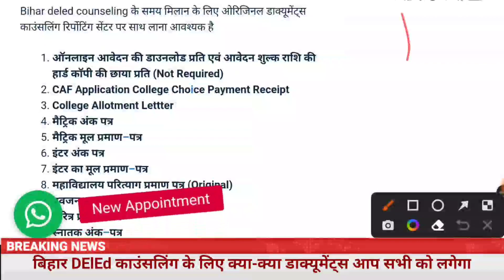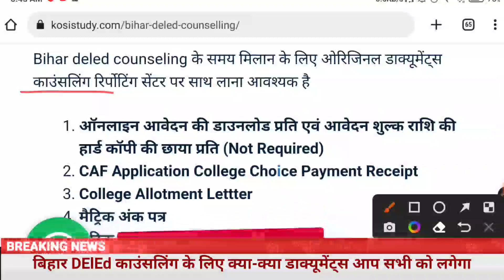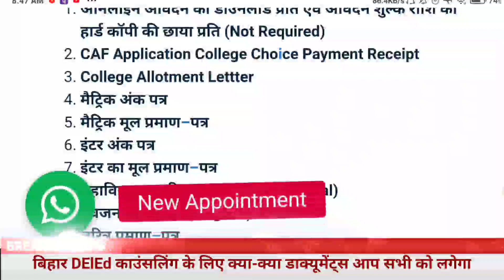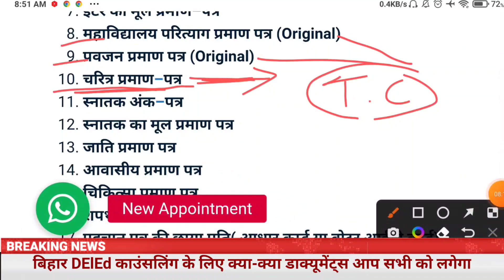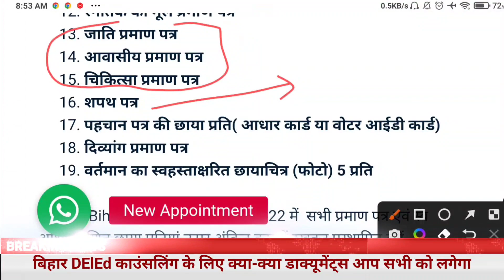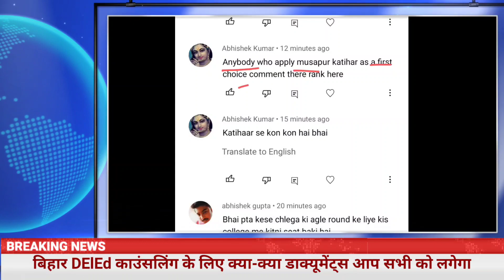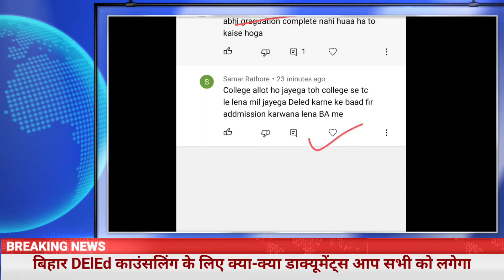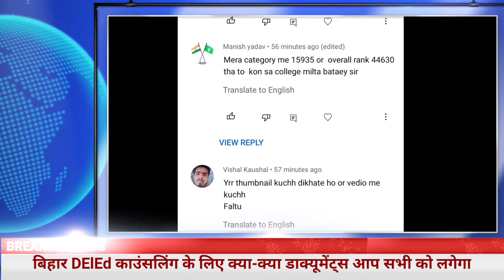Bihar DElEd Admission Documents | Bihar DElEd Counselling Documents | Bihar DElEd Merit list 2022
Bihar DElEd Counselling Date 2022 | Bihar DElEd Allotment letter 2022 Download - Kosi Study
Bihar DElEd Merit list 2022 Date Process | Bihar DElEd Allotment letter 2022 Download - Kosi Study
Bihar DElEd Selection Merit list 2022 | Bihar DElEd Cut off Rank | Bihar DElEd Admission Process
महिला कॉलेज को लेकर समस्या | College Choice Edit Option Payment Problem | Bihar DElEd Latest Update

✅कोई भी समस्या है तो यहां पर मेल जरुर कीजिए और ग्रुप ज्वाइन करके भी मैसेज कीजिए

Bihar DElEd Online Apply for Counselling | Registration & College choice
✅ आ ही गया पूरी शेड्यूल 👇👇👇

Bihar DElEd counselling kese kare
Bihar DElEd college Choice kese karein
Bihar DElEd counselling college Choice kese kare
Bihar DElEd college Choice 2022
Bihar DElEd counselling online
Bihar DElEd counselling online apply
Bihar DElEd college 2022
Bihar DElEd counselling 2022 process
Bihar DElEd cut off rank